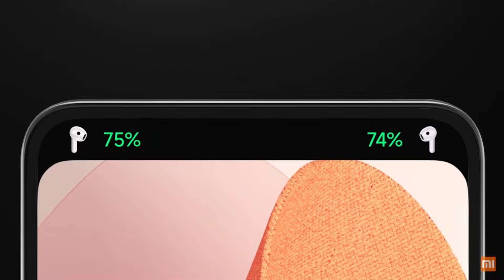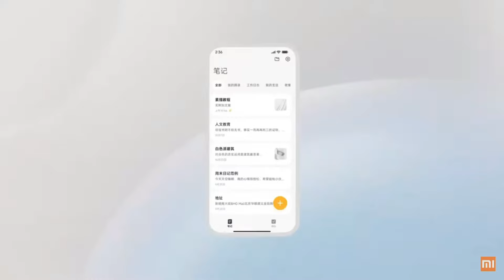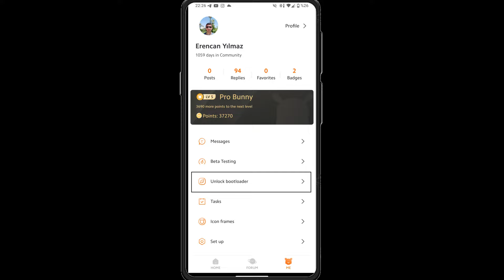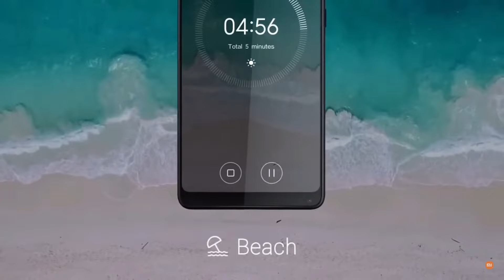Hyper OS - 😍 desbloqueo de BOOTLOADER / nunca fue tan facil !! 🚀🚀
mas facil que NUNCA!!!
con la nueva actualizacion de la capa de personalizacion de xiaomi
muchos se hablo de que sera dificil y con muchas restricciones, pues la buena noticia es que apartir de ahora TODO SERA MAS FACIL...}

CANALES DE TU INTERES

NUESTRO FACEBOOK.